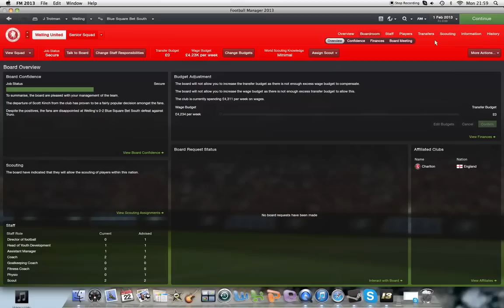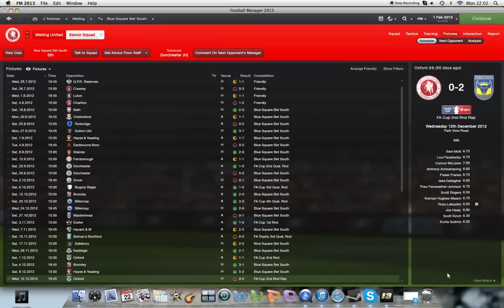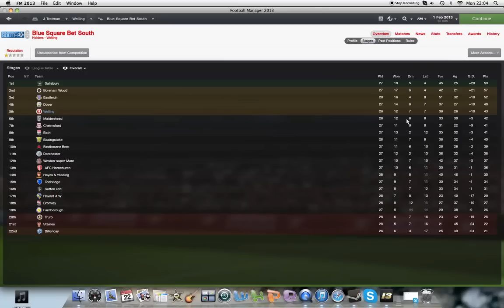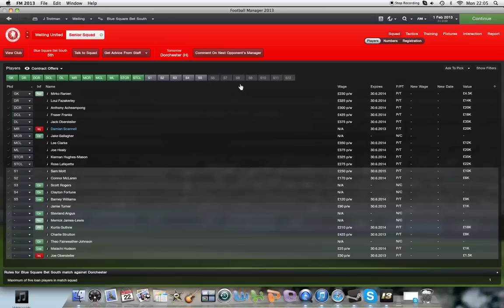Road to PL Take 2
im back guys with a new series. starting unemployed and taking the club that gave me a chance as far as i possibly can